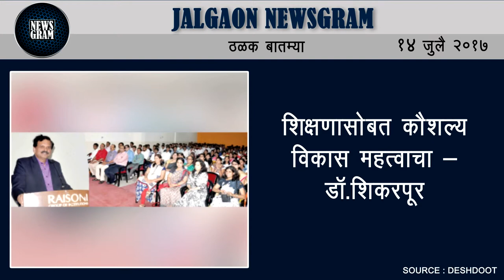Jalgaon Newsgram | Jalgaon News | Today's News Headlines | 14 July 2017